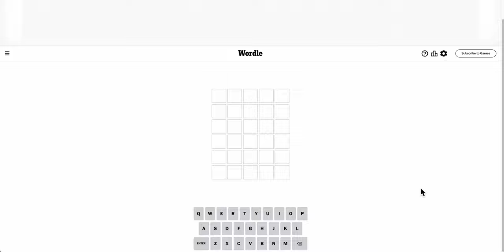Wordle 2024 02 08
Easy peasy on this one.